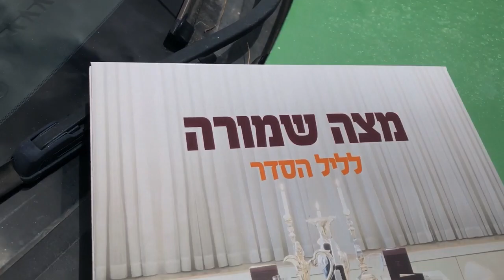Matza shmoura distribuée par mes voisins Habad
Le soir de séder il faut manger beaucoup de cette matza...
Filmé par ESTI